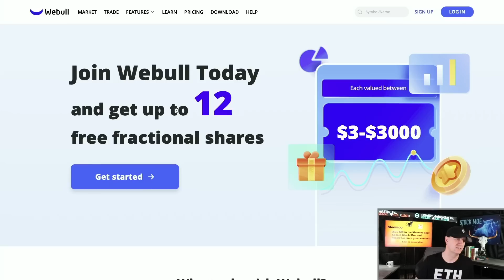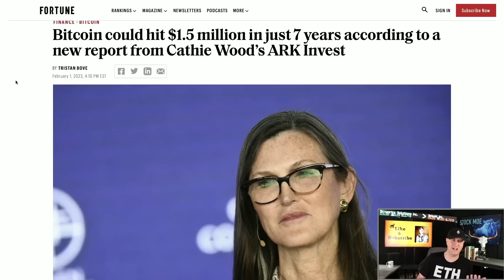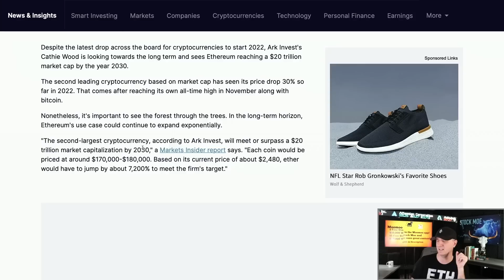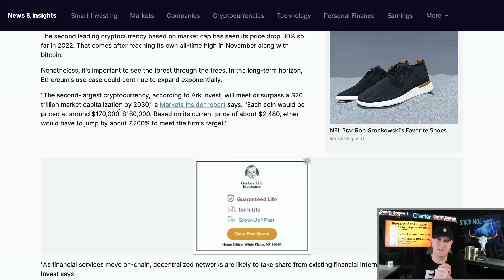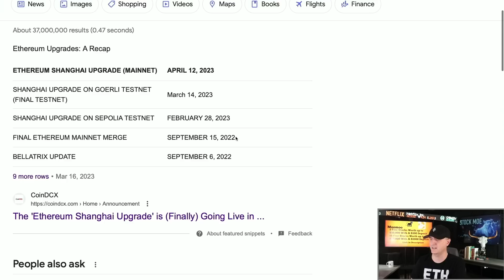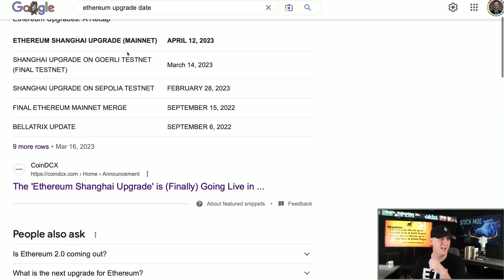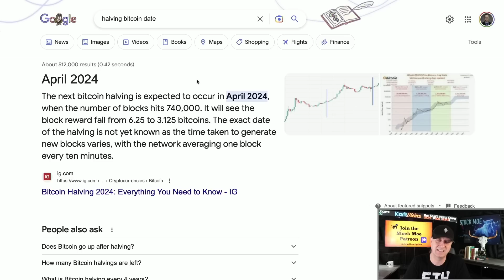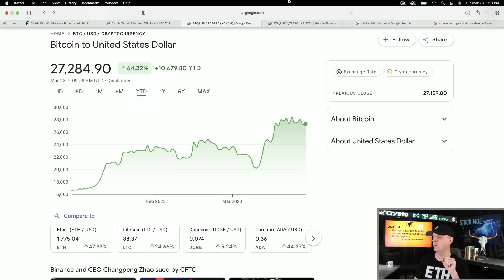BITCOIN TO $1,000,000! ETHEREUM TO $180,000 BITCOIN PRICE PREDICTION & ETHEREUM PRICE PREDICTION!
3. 🚀 *M1 Finance (Easy Free $$$ Bonus)*

BITCOIN TO $1,000,000! ETHEREUM TO $180,000 BITCOIN PRICE PREDICTION & ETHEREUM PRICE PREDICTION! The Ethereum news today and the Bitcoin news today is solid.  The Ethereum Shanghai upgrade is coming soon.  Ethereum staking is here. When is the Ethereum upgrade?

We take a look at the Ethereum price prediction and the Bitcoin price prediction for 2030.  I also take a look at the Coinbase stock price prediction and where the Coinbase stock price could go this year. The Cathie Wood stocks are something to watch. I go over that.

We get to see the stocks that Cathie Wood is buying for the ARKK ETF.  We see a lot of buying from Ark and Cathie Wood, does that mean we may see a push up in the stock markets.

If you haven't joined the Stock Moe Patreon, you will want to come over and join up with this We have the portfolios over there and are setting up for the possible coming recession.

We take a look at the fact that Cathie Wood bought Coinbase and I do believe the Coinbase stock price prediction will move higher as time goes on.  ARK has also bought Coinbase.  We go over what stocks is Cathie Wood buying. We hit the Cathie Wood stocks. The Cathie Woods stocks 2023 list is looking good for 2024 as well.